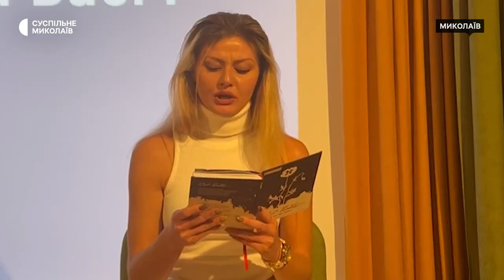Був дуже цілеспрямованою людиною: у Миколаєві відбувся вечір пам'яті поета Гліба Бабича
У рамках XII+I відкритого театрального фестивалю "Homo Ludens" в Центральній міській бібліотеці імені Марка Кропивницького відбувся вечір пам'яті поета Гліба Бабіча, який в липні 2022 року загинув, захищаючи Україну.